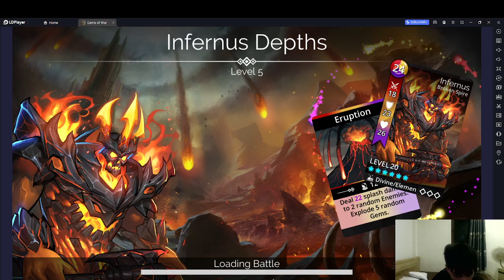gems of war kẻ bất tử